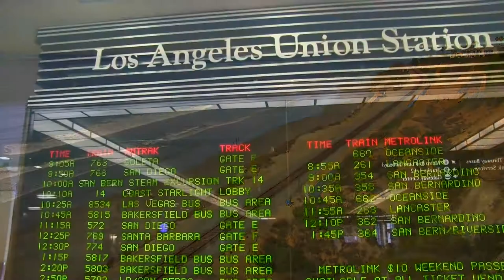California Trains (150+ Trains in Just 1hr) in 4K ULTRAHD.